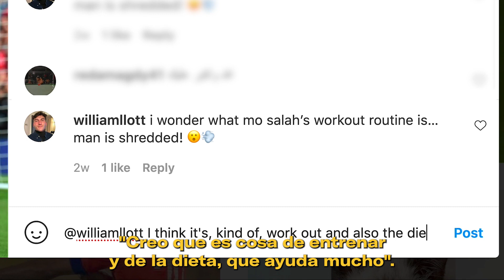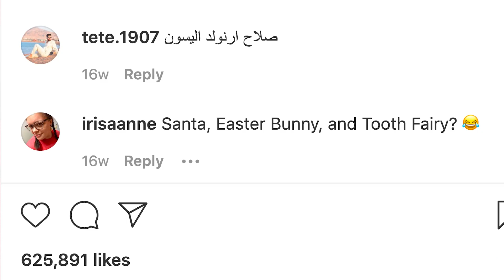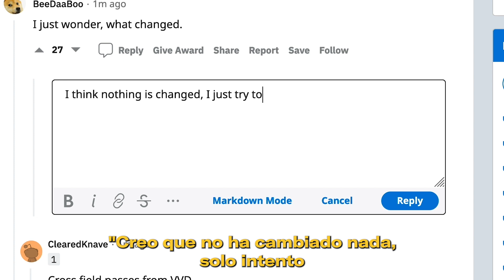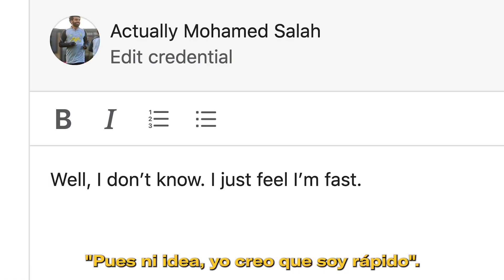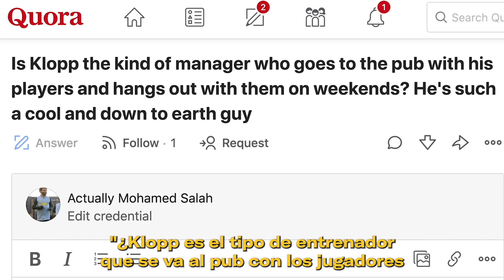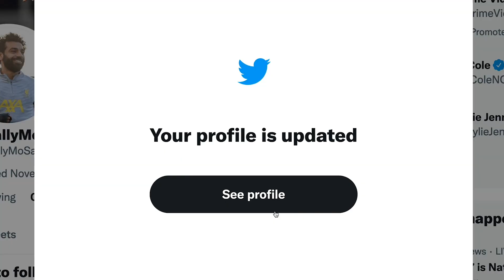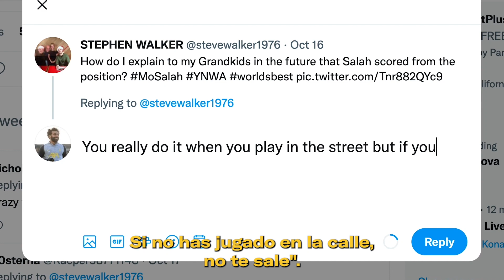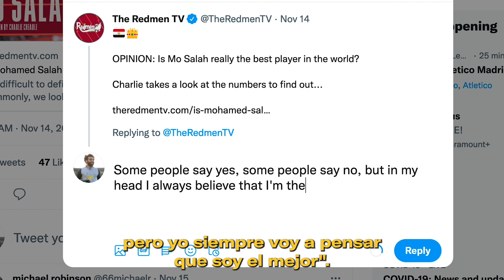Mo Salah: toda la verdad sobre el delantero del Liverpool FC | Infiltrados en Internet | GQ España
En este episodio de Infiltrados en Internet el delantero del Liverpool FC, Mohamed Salah, responde a comentarios de usuarios reales en Twitter, Instagram, Youtube y Tiktok. ¿Qué responde al usuario que dice que es 'el mejor jugador africano de la historia'? ¿Qué hace en su tiempo libre? ¿Cómo es su relación con Jürgen Klopp?